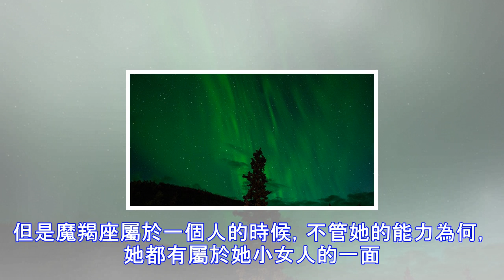乖寶寶星座情人，不要錯過她【三大星座女】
她們只是用著自己的方式在愛人。  1.雙魚座 她們的愛情像溫泉般的暖流，總在你未察覺時，便悄悄流進你心裡。對她們來說，你就是這個星座的一個美夢，在你與她的相遇最初，她就在開始編織這個夢境。 這個星座的小女人體現在你對他的要求上，她會很樂於聽從你。她大女人的地方體現在你的生活上，為了不讓你輕易搞壞你的安全與身體健康。  2.獅子座 獅子座其實很容易感到滿足，她們覺得能跟自己喜歡的人攜手共度未來簡直不可思議。她們通常不喜歡強迫一個人，雖然心中總是有過多般連紙都包不住的愛火，但還是會努力抑制這一面。 這個星座若屬於你，她會懂地成熟的扮演好這個角色，很多時候，她不只乖到讓你覺得安分，大多時候，反倒是你...
源: pixpo